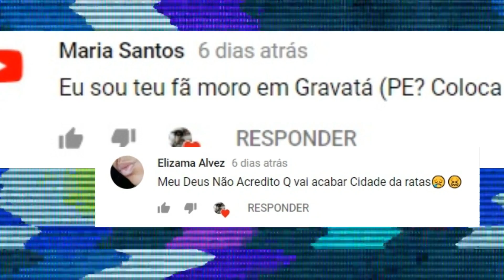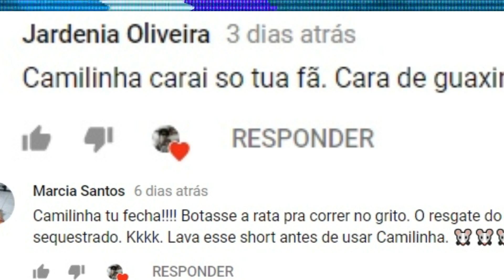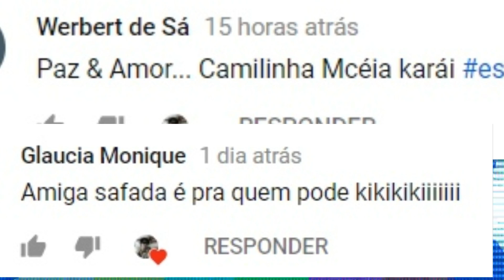CHAMADA CidadedasRatas EP FINAL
Link do grupo do zap CidadedasRatas 🐭 🏙